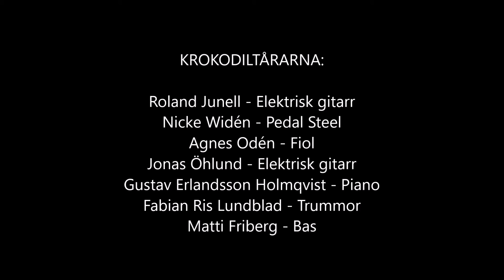David Ritschard & Krokodiltårarna - Tömmer Skåpet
Live at Capitol, Stockholm 23/4 2016.

Music & Lyrics: David Ritschard & Jonas Öhlund

David Ritschard: Lead vocals & rythm guitar

Agnes Odén: Fiddle & vocals

Gustav Erlandsson Holmqvist: Piano & vocals

Fabian Ris Lundblad: Drums & vocals

Roland Junell: Lead guitarr

Nicke Widén: Pedal steel

Matti Friberg: Bass

Video shot by Eskil Edström